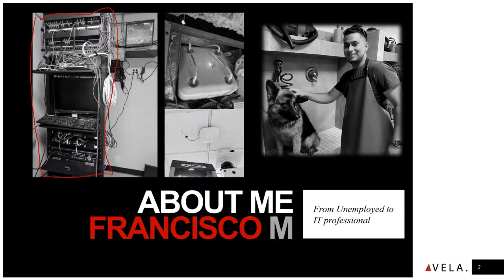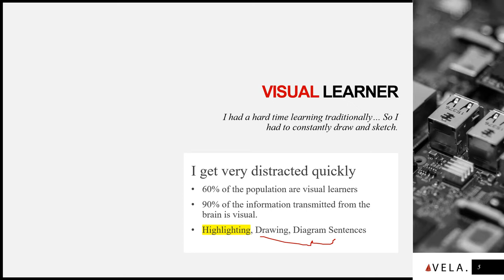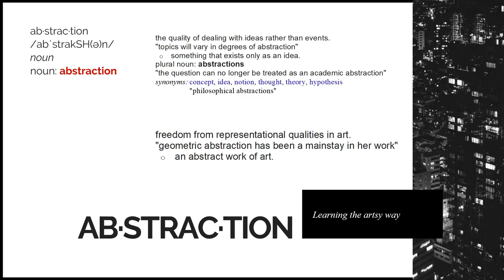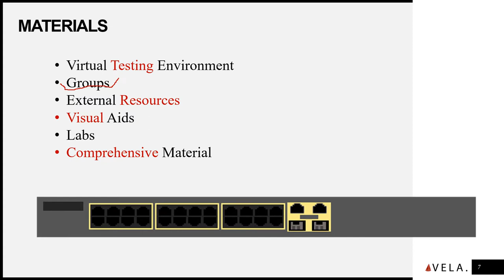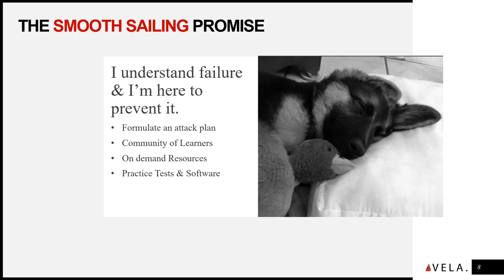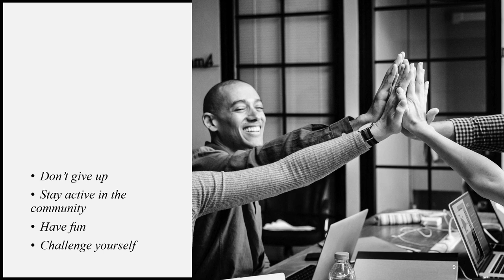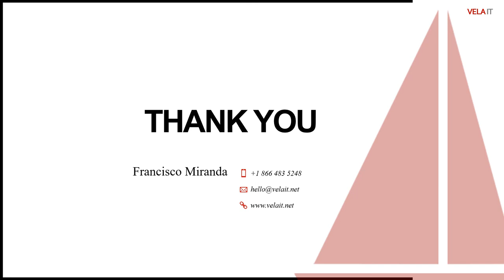Cisco CCNA Course (200-105 ICND2) - Intro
Want a Job in IT, or do you want to boost your resume? Earn your CCNA Certification

Vela IT is a company based of Irving TX dedicated to promoting Technology and Industry in communities across the US.

Copyright VELAIT

CISCO ICND2 Course